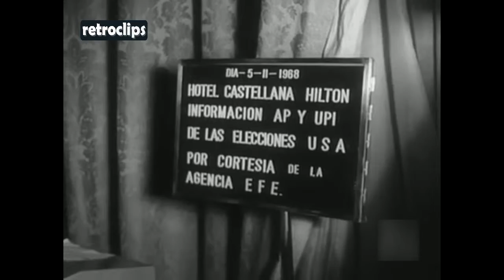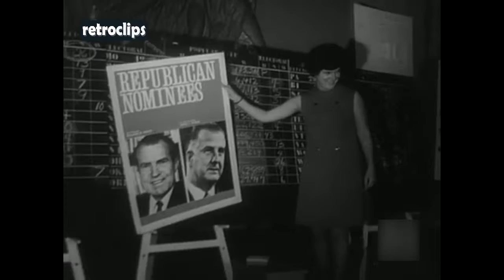1968 Victoria electoral de Nixon - Seguimiento en la Embajada de Estados Unidos en Madrid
Victoria electoral de Nixon - Seguimiento de los estadounidenses residentes en Madrid